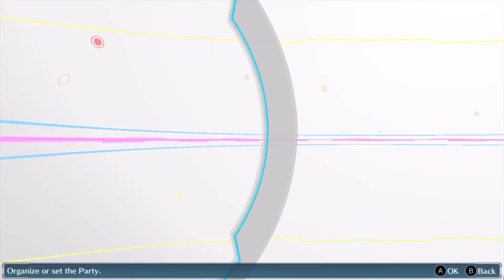Digimon Story Cyber Sleuth: Shiramine Nokia's growth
so proud of you guys, Agumon, Gabumon